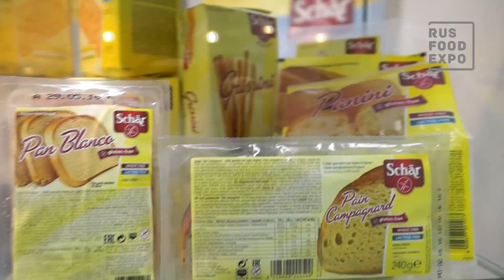Диетика на выставе Продэкспо 2016, Москва, 8 -12 февраля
Компания «Диетика» занимается импортом и оптовой продажей безглютеновых продуктов, как импортного производства (тм Dr.Schaer), так и собственного (тм Диетика). Разработана линейка макаронных изделий, мучных смесей и печенья. В ближайшее время мы запускаем хлеб и кексы.